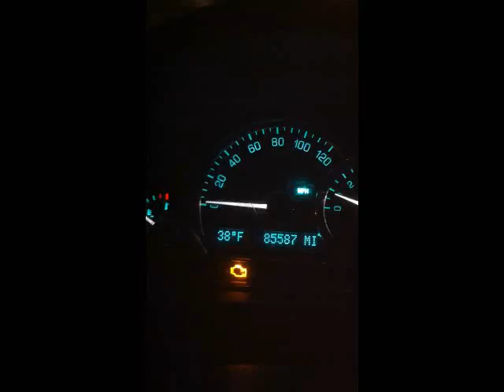HHR LT 0-60 in 4.25 seconds